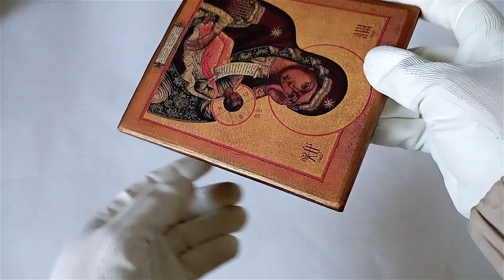Icon of the Mother of God Assuage My Sorrows, Satisfy My Sorrows, Virgin Mary